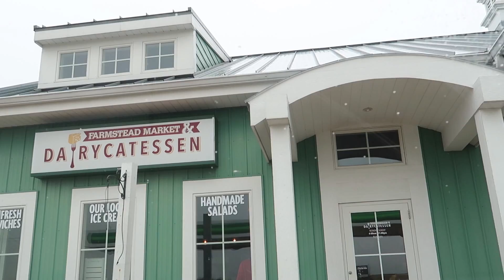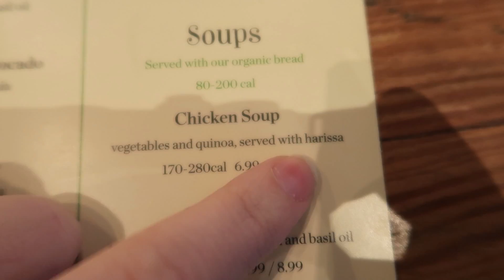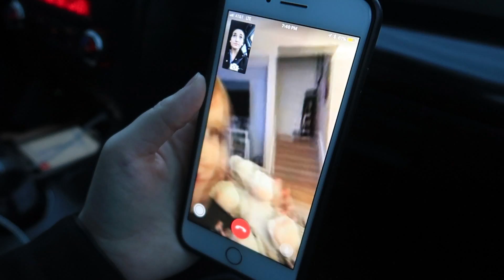Leaving My Babies For The City | Wedding Dress Shopping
She's getting married! Going Wedding Dress Shopping at BLHDN in Chicago

About us:
Helloooo! My channel is a real look at motherhood, pregnancy, family life, trying to raise two girls under two and make it out the door on time. It's a more creative version of our home videos. I met my husband nick in, got married and started a family sooner than we imagined! We have two "reddish" head babies, Emerson Rose and Charlie Jane. I've always been in love with video editing and storytelling. This is where I can combine that passion with family!